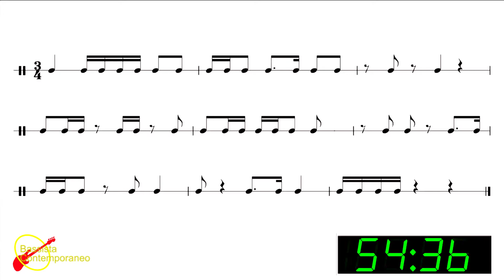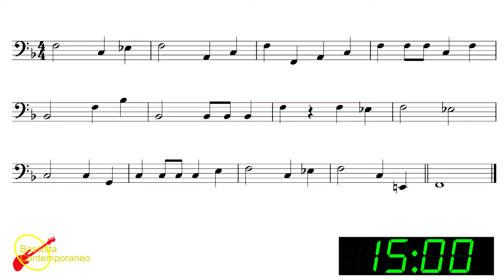Test di autovalutazione Lezioni 1-5 (trailer) - Bassista Contemporaneo Online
Scopri come funziona il TEST di VERIFICA del 1° ciclo di lezioni del Bassista Contemporaneo Online, ovvero il primo corso professionale di basso completamente su internet. Se hai completato le lezioni dalla 1 alla 5, mettiti alla prova e svolgi il test!

Per eseguire il test non ti servirà il LIBRO cartaceo. Ti servirà invece per seguire il corso dove impari tutti i contenuti oggetto del test. Vedi sotto come procurartelo.

- il sito dedicato al metodo Bassista Contemporaneo
- il sito della scuola per bassisti e contrabbassisti di Bologna

Bassista Contemporaneo Online è il PRIMO CORSO PROFESSIONALE per BASSO ELETTRICO completamente ONLINE, costruito sul libro Bassista Contemporaneo.

Anziché viaggiare disordinatamente tra centinaia di video e dvd, perdendo tempo con doppioni, materiali insulsi o concetti troppo difficili per il tuo livello, ecco qui il corso di basso elettrico “TUTTO IN UNO” super concentrato.

Un vero e proprio sistema organizzato in maniera molto precisa, che ti porta dalle basi ad un livello PROFESSIONALE…. stando comodamente a casa tua.

Sul metodo Bassista contemporaneo online NON PERDI TEMPO, impari solo quello che ti serve e senza fatica. Sarà come essere in aula direttamente con Tiziano Zanotti. Con un po’ di regolarità il gioco è fatto!

Nel corso trovi infatti OLTRE 300 VIDEO svolti secondo un ordine progressivo di difficoltà. Dal più semplice della lezione 1, al più complesso ed elaborato della parte finale della lezione 25.

Ogni video ti spiega l’argomento della lezione in maniera molto chiara e concreta, con IMMEDIATA APPLICAZIONE sul basso elettrico.

Tutti gli esercizi (per es. cantato, ritmica, linee di basso eccetera), sono realizzati in video e potrai suonarli assieme a me e RIPETERLI tutte le volte che vorrai.

Inoltre troverai vere e proprie SESSIONI DI MUSICA D’INSIEME per allenarti a una situazione reale di prove e concerti con la band. Ti basta togliere il canale del basso e suonare la tua parte assieme a batteria, chitarra o tastiera.

Una vera RIVOLUZIONE nell’insegnamento del basso elettrico!

COME FUNZIONA IL CORSO ONLINE?
1. Ti procuri il LIBRO Bassista Contemporaneo 1 (dal sito
2. Ti iscrivi al ciclo di lezioni nel sito dedicato al corso
3. Segui ogni video 2/3 volte ciascuno, usando il basso e copiando il più possibile da Tiziano
4. Dedica 3 ore a settimana allo studio (mezz’ora al giorno è il top)
5. Ogni 5 lezioni finite chiedi il test di auto valutazione e passa al ciclo successivo Lezioni 6-10 (e così via)

La maggior parte dei corsi e tutorial ti insegnano a suonare i pezzi di musica copiando le linee del tuo bassista preferito. Il Bassista Contemporaneo ti fa diventare PADRONE della musica in modo completo: puoi applicare i concetti che impari a un numero infinito di brani, crearne tu di nuovi, o improvvisare all'istante sia linee di basso che assoli.

E impari anche se non vuoi: ogni concetto è ripetuto in tanti modi diversi, e sempre collegato agli altri concetti. Non puoi non imparare... è proprio matematico!

Con questo kit “Libro + Videolezioni” hai a portata di mano il metodo definitivo per scoprire TUTTI I SEGRETI del basso elettrico. Senza spostarti di un metro da casa.

Per tutte le INFORMAZIONI clicca nella pagina del corso che trovi qui sotto: